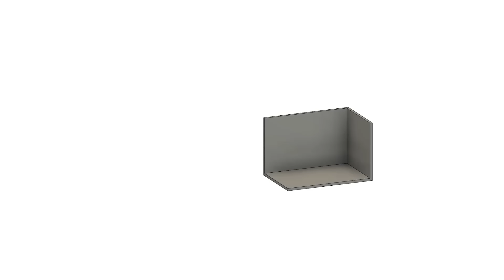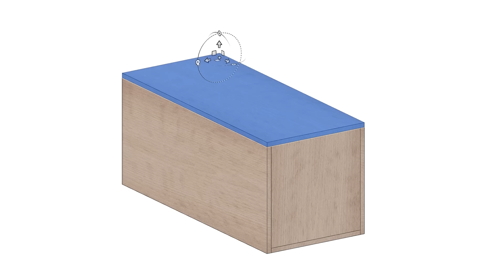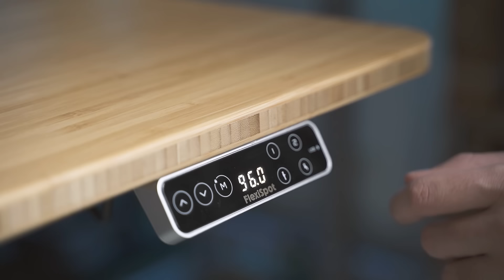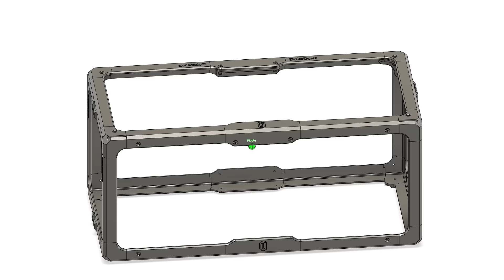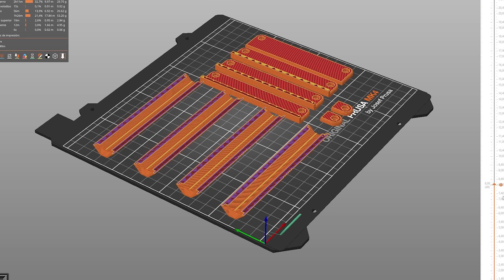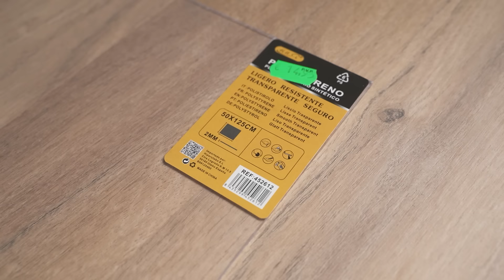📦 SOLUCIÓN para transportar y almacenar mis coches RC 1/10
He diseñado estas cajas para poder llevar todos mis coches a los eventos. He combinado impresión 3D, madera y metacrilato o poliestireno. Muchos me preguntasteis por ellas en la 3D Printer Party, así que he hecho este vídeo para compartir el diseño con todos vosotros.

DISEÑO:
Si descargas el Delorean o el Challenger los STL de la caja también estarán incluidos de forma gratuita.

COMPONENTES:
Luz LED
Tornillos: 36x M3 10mm
Tuercas: 36x M3

MEDIDAS TABLEROS:
2x - 235x235 mm
3x - 235x535 mm
1x - 230x535 mm

SOFTWARE:
Fusion 360
Prusaslicer

0:00 Intro
0:43 Diseño
1:24 Mesa Flexispot
4:05 Diseño
4:54 Impresión 3D
6:03 Madera
7:01 Montaje
11:09 Cinchas
11:38 Soporte coche
13:09 Caja expositor metacrilato
15:22 LEDs
15:47 Resultado final